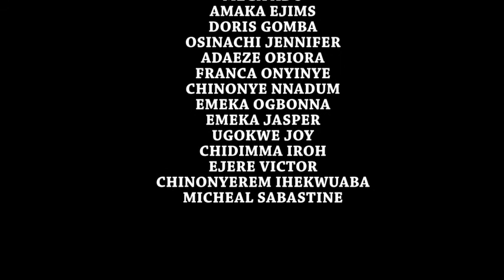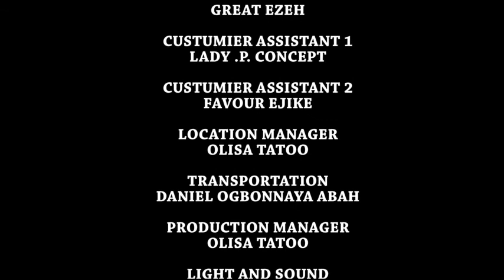Nma The Cheerful Giver Season 2(New Trending) Ngozi Ezeonu Ani Amateser 2021 Nigeria Nollywood Movie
👉TURN ON MY POST NOTIFICATIONS FOR SHOUTOUTS AND AWARENESS

Expect a daily new uploads from us.

LATEST 2020 NIGERIAN MOVIES | LATEST NOLLYWOOD MOVIES 2020